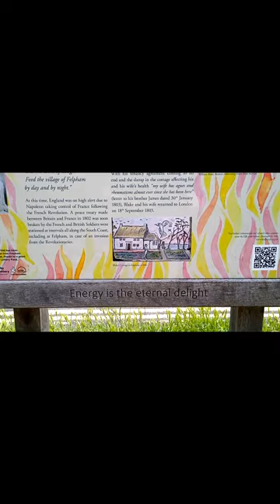William Blake's Imagination at Felpham Vale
I went a visiting